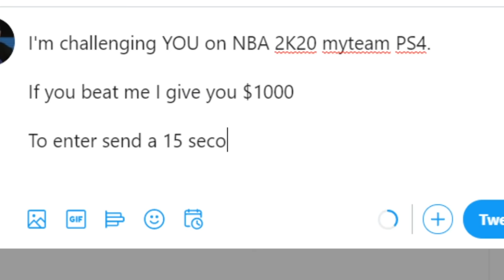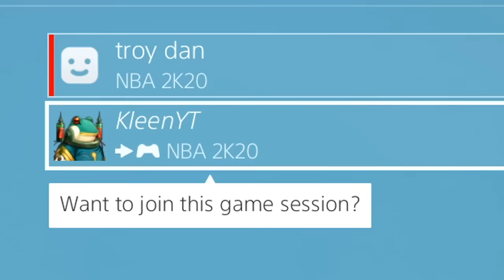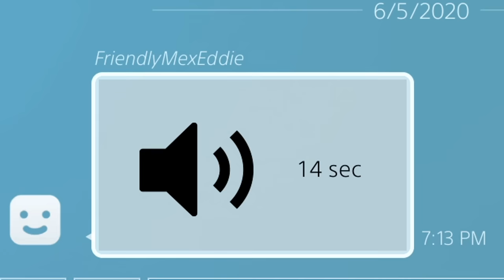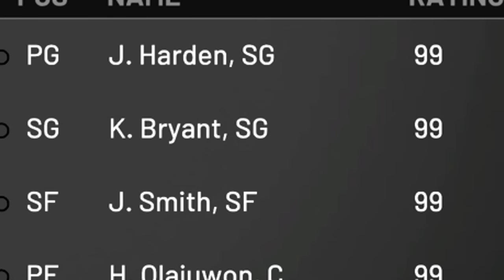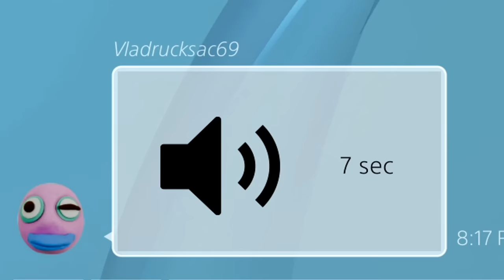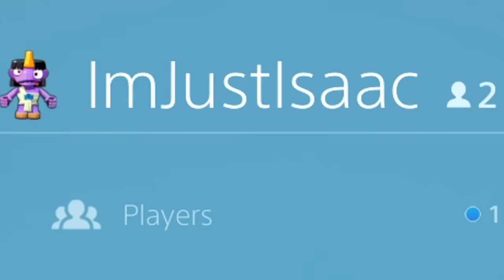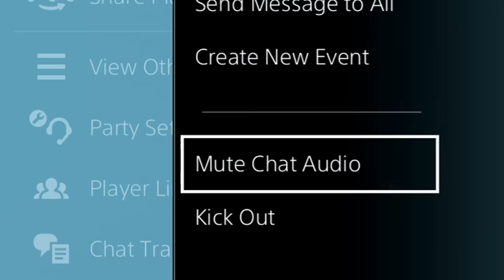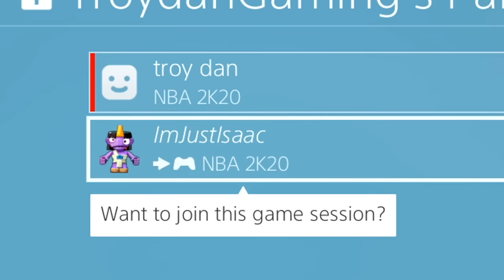I challenged Twitter on NBA 2K20 for $1000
Troydan takes random challengers on in NBA 2K20 myTeam for $1000